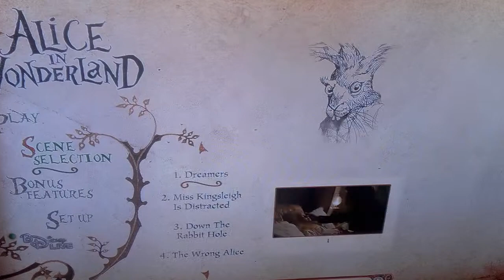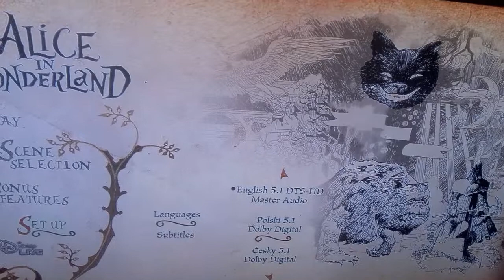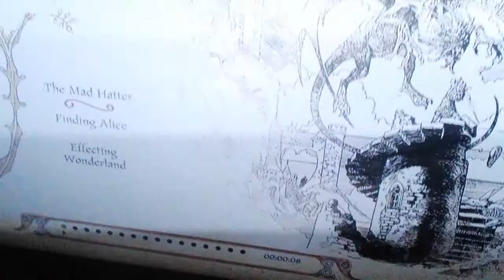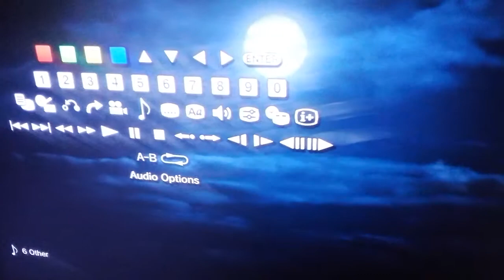Alice in Wonderland 2010- Blu-ray menu+movie opening